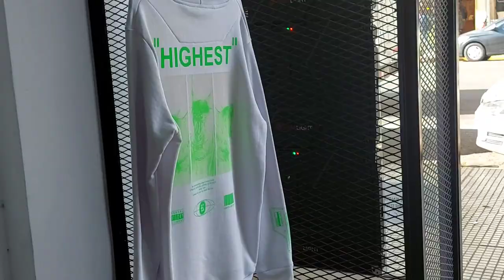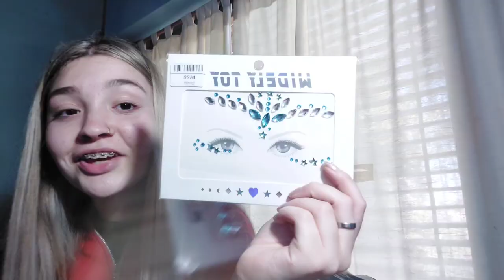PREPARATIVOS PARA BARILOCHE *compras, peluquería, haul*